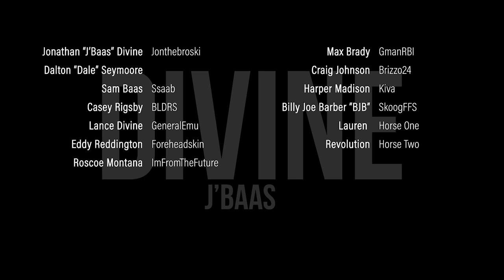Divine "J'Baas" | Season 1 Trailer | Jonthebroski | WildRP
Season 1 Trailer for character Jonathan "J'Baas" Divine Story.
"Meet Jonathan "J'Baas" Divine a kid from Tall Trees after receiving word that his Uncle Sam Baas is sick it's time for Divine to head beyond the trees to the city of Saint Denis."

Headphones on🎧
Character created/portrayed by Jonthebroski
RedM Server: WildRP